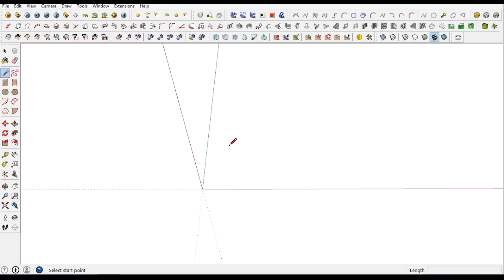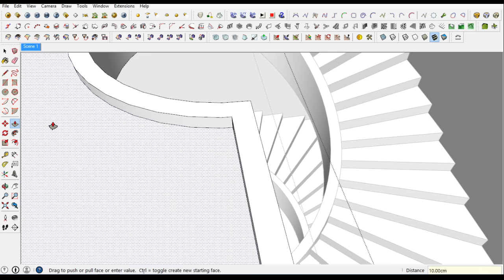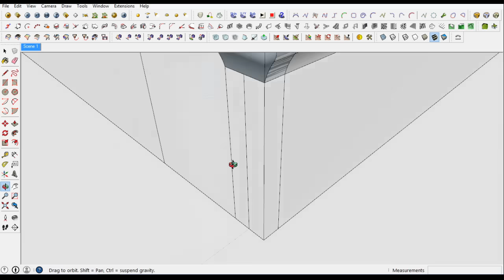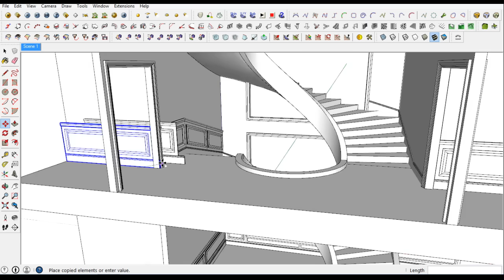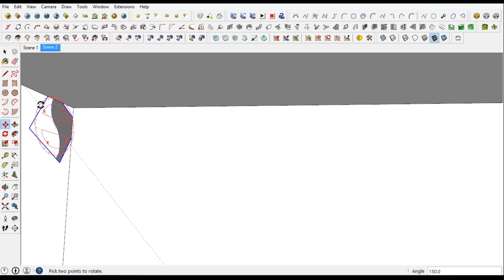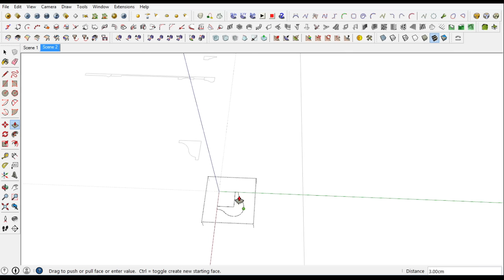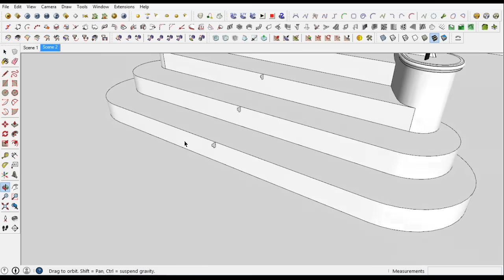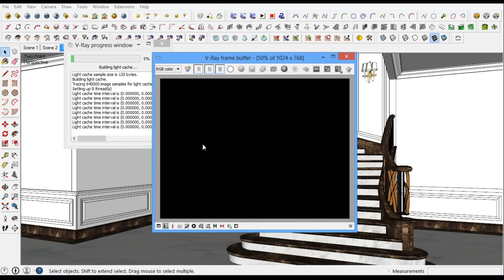Sketchup Stairs Interior Build + Vray Render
Timestamp :
00:00 3D Modeling
00:41:39 Texture
00:47:00 Vray Render Setting
00:48:01 Vray Still Images Final Render

My old pc spec : i7 6700k, 8gb ram, Gtx 980 4gb

Render :
Vray 2.0